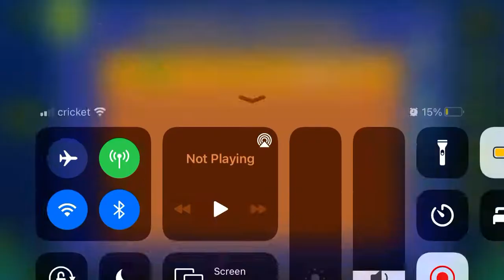Overclock (All Coins)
1st Coin: 0:15. Jump over the yellow pad to get the coin.

2nd Coin: 0:39. Zag down to get the coin.

3rd Coin: 1:02. Drop down to get the coin.